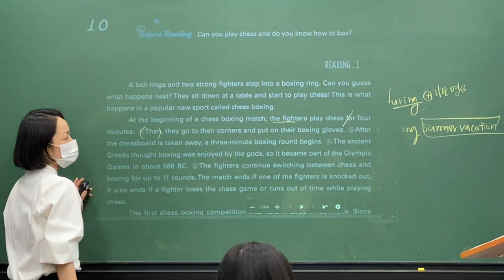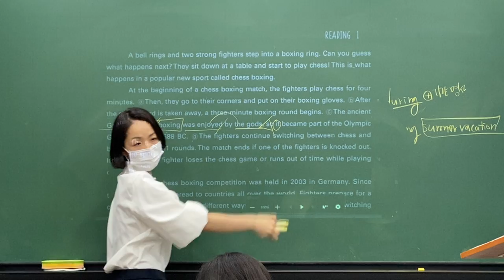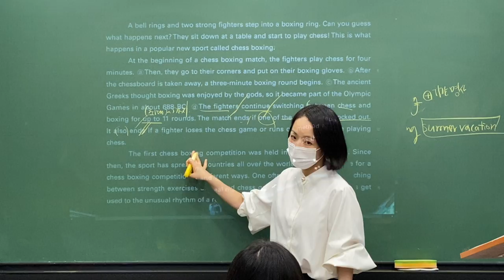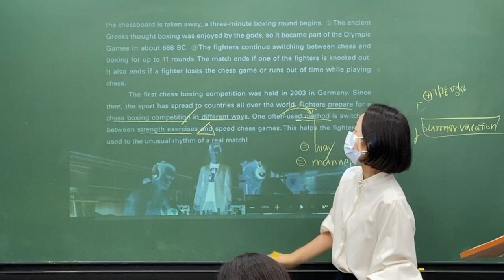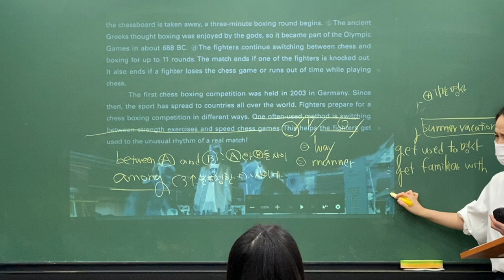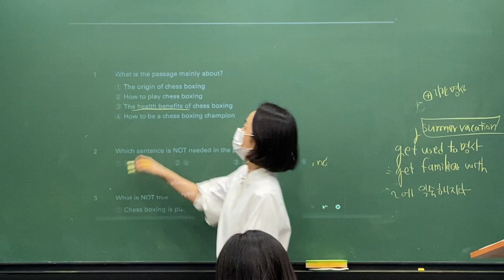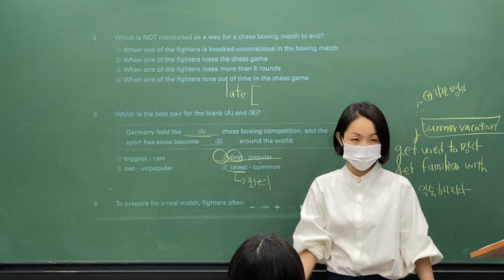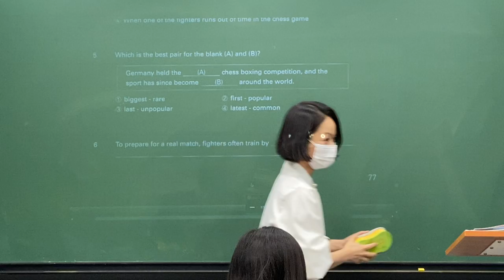2020_09_16_중1MR1_독해